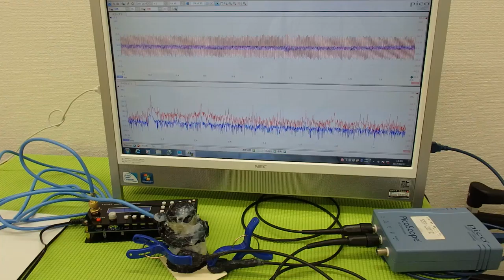超音波プローブの発振制御技術